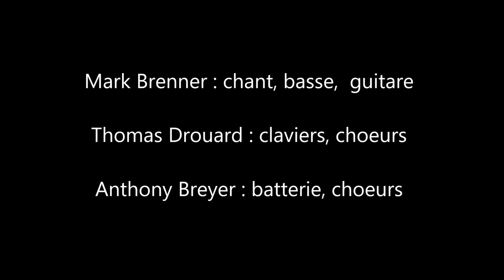Rentrée en musique 2022 - Collège Gisèle Halimi de Mérignac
Concert de Mark Brenner Trio le 1er septembre 2022 au collège Gisèle Halimi de Mérignac, pour l'accueil des classes de 6ème